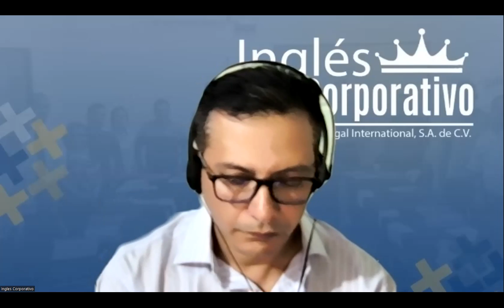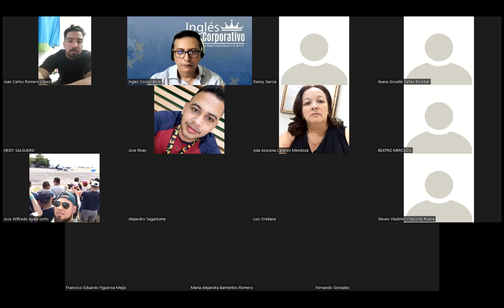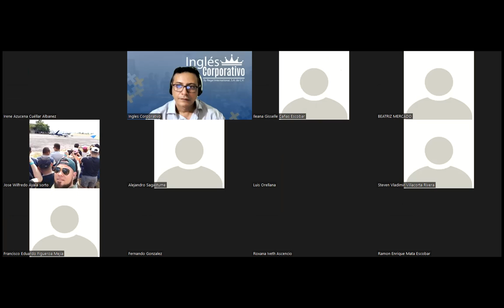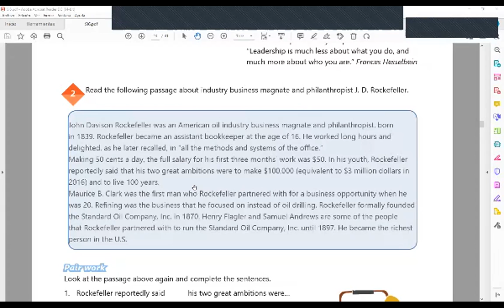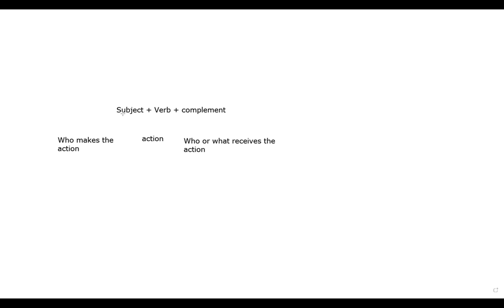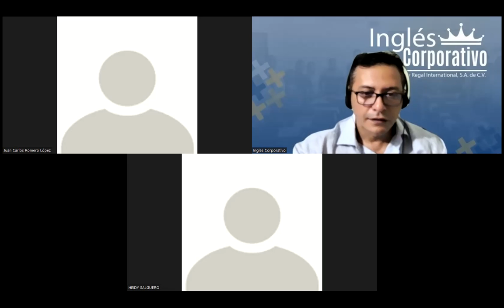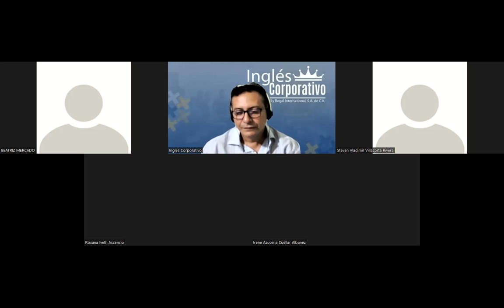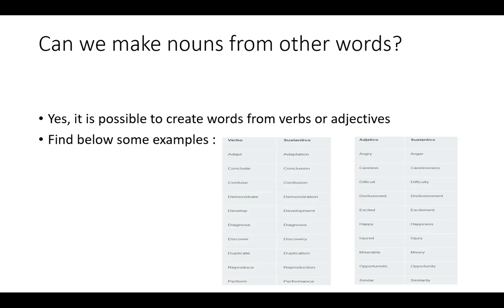Ingles Corporativo-05-05-2022- Describe leadership traits in management